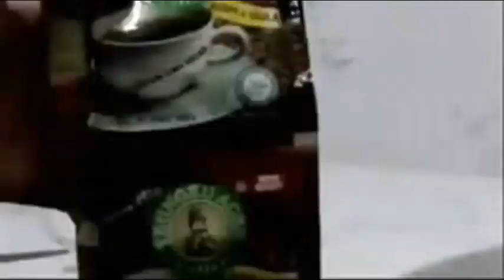Membuat Bonsai Dari Bahan Beringin Korea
Lapak THM-JKT Menjual Offline & Online
Bonsai, Tanaman Hias Mini, Pot dan lain-lain..